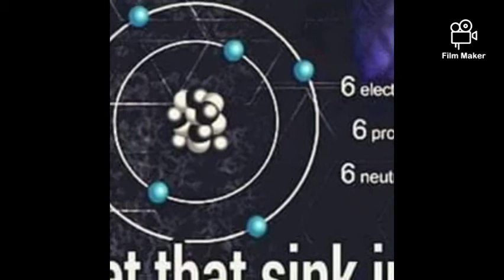My life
Life of Bwakaiman village